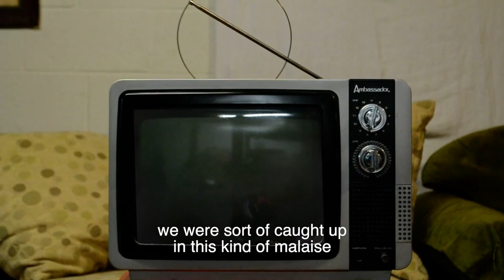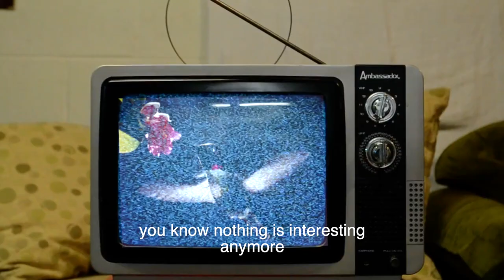Mindbomb - Hummingbird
Adbusters' managing editor Kalle Lasn on whether the revolutionary soul can be reinvigorated through animalistic spirit